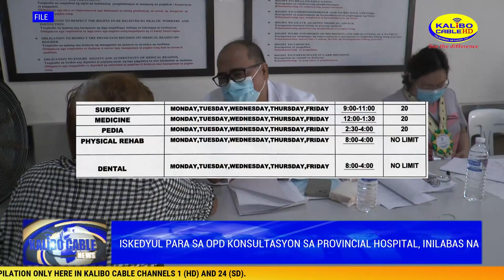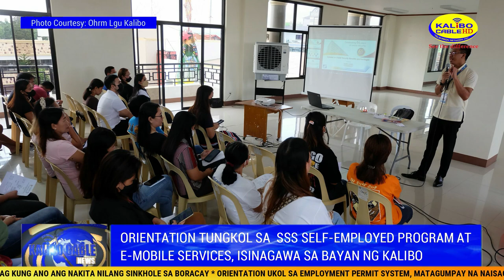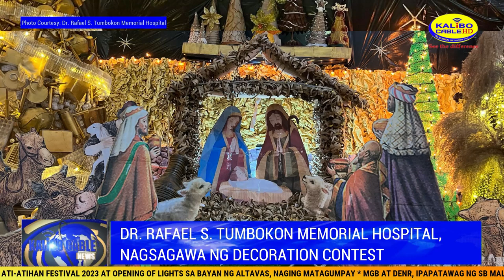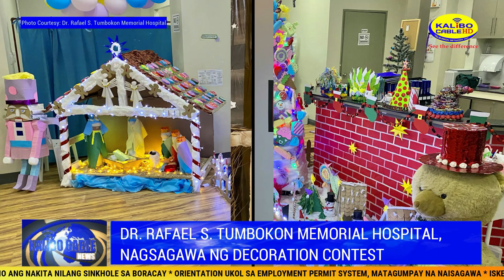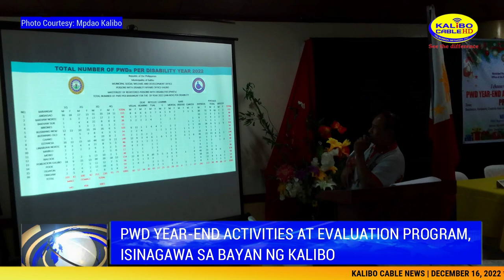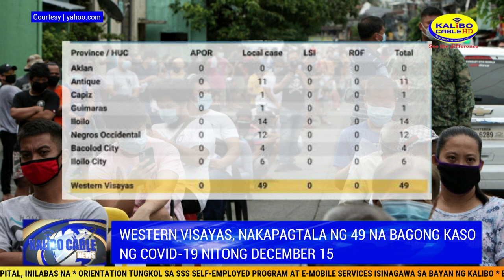KALIBO CABLE NEWS | DECEMBER 16, 2022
Today’s News:

-Opening Salvo ng Ati-atihan Festival 2023 at Opening of Lights sa bayan ng Altavas, naging matagumpay

- MGB at DENR, ipapatawag ng SB Malay upang ipaliwanag kung ano ang nakita nilang Sinkhole sa Boracay

- Orientation ukol sa employment permit system, matagumpay na naisagawa

 - Iskedyul para sa OPD Konsultasyon sa provincial hospital, inilabas na

-Orientation tungkol sa SSS Self-employed program at E-mobile services isinagawa sa bayan ng Kalibo

-Barangay Carugdog Council sa bayan ng Lezo, nagsagawa ng Maternal Nutrition, Infant Young Child Health at Nutrition activity

-Dr. Rafael S. Tumbukon Memorial Hospital, nagsagawa ng decoration contest

-PWD Year-end activities at evaluation form, isinagawa sa bayan ng Kalibo

-DSWD, may bagong katuwang para sa paghahatid ng serbisyo sa ilalim ng 4ps

-Limang rescue vehicles, pormal nang itinurn-over sa bayan ng Culasi, Antique

-Western Visayas, nakapagtala ng 49 na bagong kaso ng COVID-19 nitong December 15